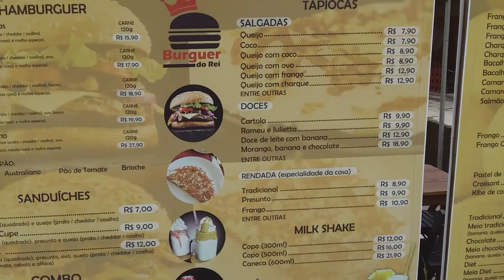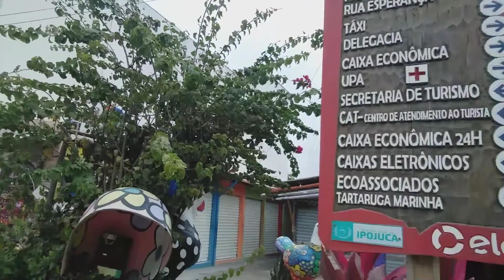Pousada porto marola em porto de galinhas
seja muito bem vindo(a) ao canal sobre PORTO DE GALINHAS
Canal da minha mãe
Formas de entrar em contato
Links para facilitar sua vida e seu passeio aqui em Porto de galinhas:
Link de todas as marés deste ano, basta selecionar o mês e em seguida irá lhe mostrar todos os dias do mes.
E-book:
Guia prático sobre a Praia de PORTO De Galinhas em 6 seis dias.

vale a pena viajar no mes de agosto para porto de galinhas
41.3
porto de galinhas
viagem
nordeste
como está o tempo em agosto em porto de galinhas
turismo em porto de galinhas
famosa rua das sombrinhas em porto de galinhas
dicas de passeio em porto de galinhas
o que fazer em porto de galinhas
muro alto
pontal do cupe
final de tarde no pontal de maracaipe
pousada em porto de galinhas
acomodaçoes no pontal de maracaipe
porto de galinhas praia hotel
maracaipe